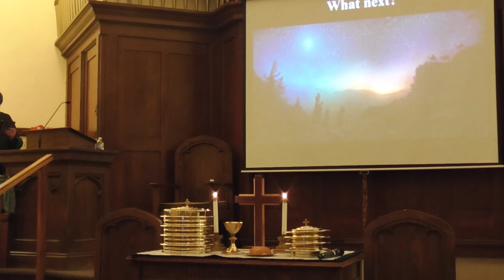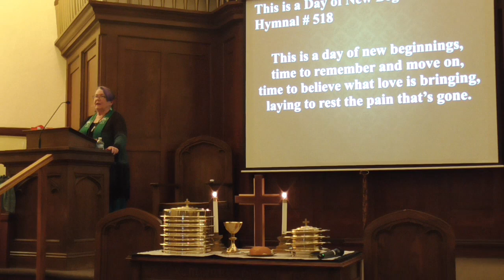Sermon "What's Next?" January 12th, 2020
First Christian Church of Selma, California is located at 2026 Arrants St. in Selma, California. We want to welcome you to our channel and invite you to worship with us each and every Sunday. If you would like to learn more about our church, please visit our